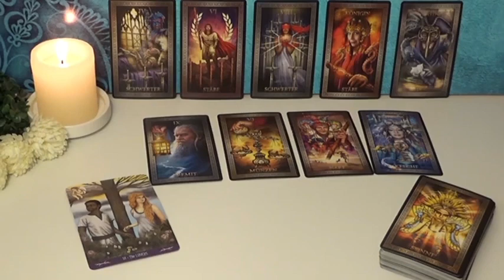VIRGO PELIGRO URGENTE ❗️🆘 MUCHO CUIDADO CON ESTA PERSONA ⚠️ HOROSCOPO VIRGO AMOR AGOSTO 2024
GRACIAS POR APOYAR ESTE CANAL 🙏🏻 ¡ME GUSTA! ¡DEJA UN COMENTARIO! ¡DIVIDIR! 👍🏻🌈